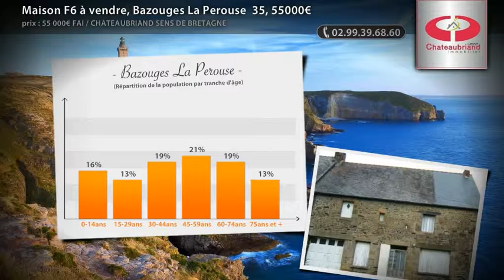Maison F6 à vendre, Bazouges La Perouse 35, 55000€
- M2686b 55 000 euros fai Bazouges la Perouse, maison en pierre à rénover sur un terrain de 740 m² offrant un potentiel habitable de 90 m². gros oeuvre en bon état. dépendance. CLASSE ENERGIE: G Garantie revente offerte !  (Prix : 55000€ FAI)

• AGENCE :
Chateaubriand Sens De Bretagne (Sens De Bretagne)

• ANNONCE :
• N° de mandat : 6613
• Type de bien : Maison
• Surface : 90m2
• Nb de pièce : 6
• DPE : 625 kWhep / m².an
• GES : 45 kgéqCO2 / m².an